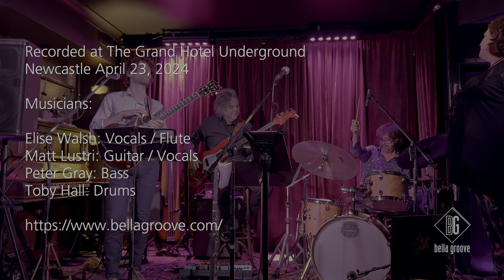Bella Groove - Running to the Sea (Live at NIMA 2024)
An original composition by Elise Walsh.

Recorded at The Grand Hotel Underground, for Newcastle Improvised Music Association (NIMA)
Newcastle April 23, 2024

Musicians:

Elise Walsh: Vocals / Flute
Matt Lustri: Guitar / Vocals
Peter Gray: Bass
Toby Hall: Drums